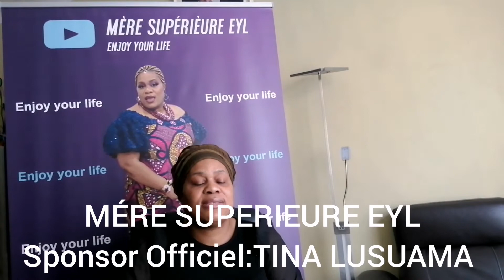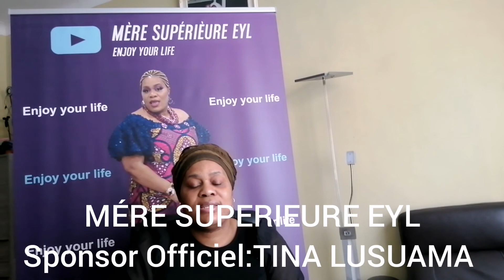Mére Supèrieure, au repos médicale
Salut à tout le monde.

Je m'appelle Mère Superieure et voici ma chaîne YouTube. Sur cette chaîne vous verrez beaucoup de belles choses. Mais pas seulement cela, nous donnerons aussi des conseils, montrerons comment nous vivons etc. Nous ferons toutes sortes de choses, mais surtout nous nous amuserons alors abonnez-vous massivement et n'oubliez pas d'activer la cloche pour toujours recevoir une notification dès que je poste quelque chose !